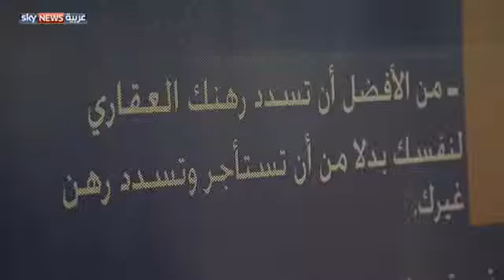تقرير عن برنامج "اصرف صح" لتعزيز الثقافة المالية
تقرير عن برنامج "اصرف صح"، أحد برامج مؤسسة الإمارات لتنمية الشباب